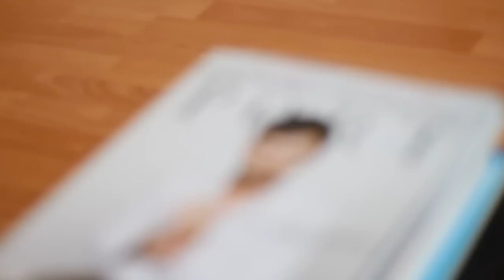C6 Life with David Hellqvist